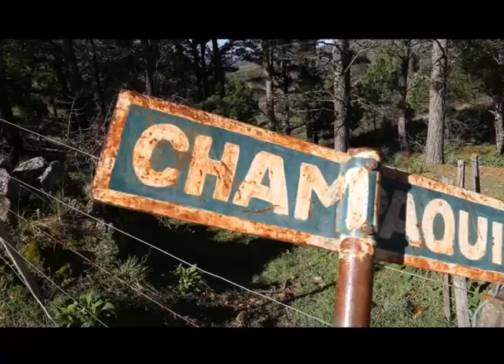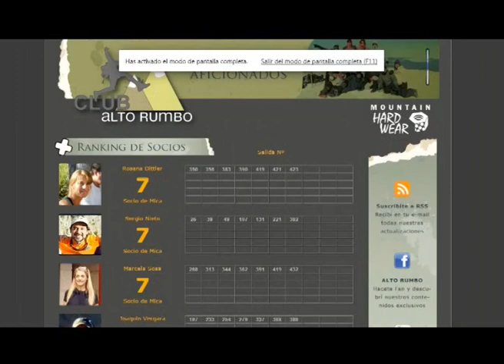Alto Rumbo: Doce años